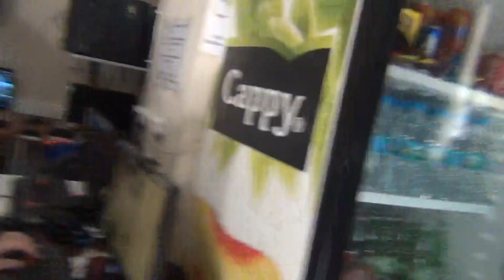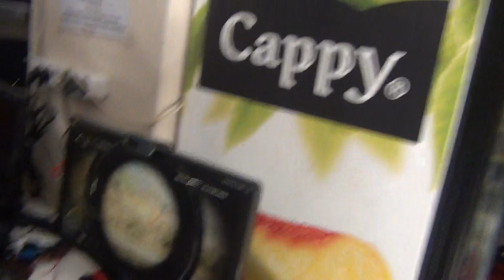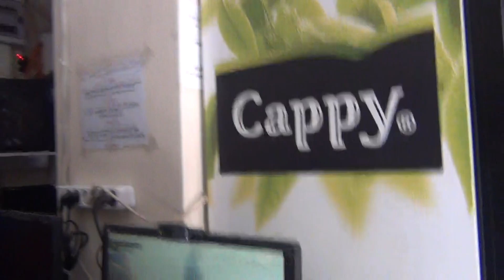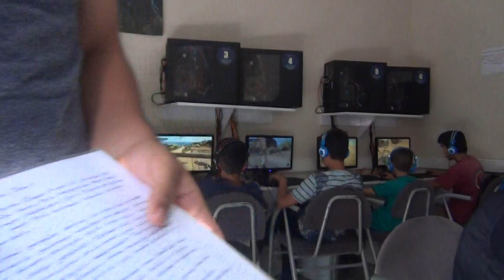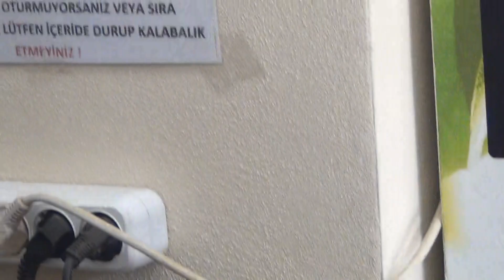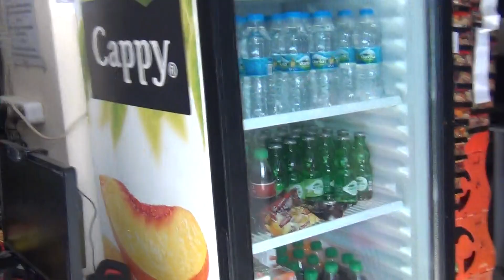HALGAN1-KoRSaN CaFe Co-Op Sniper Elite 3 Cafe içi Video